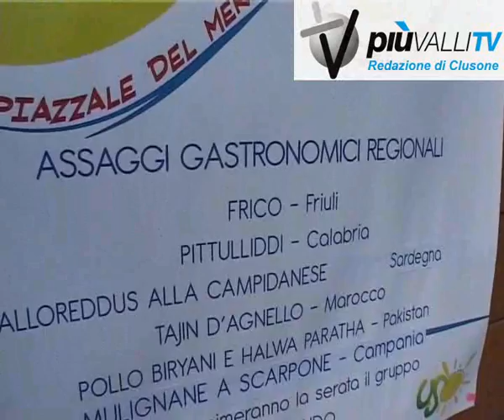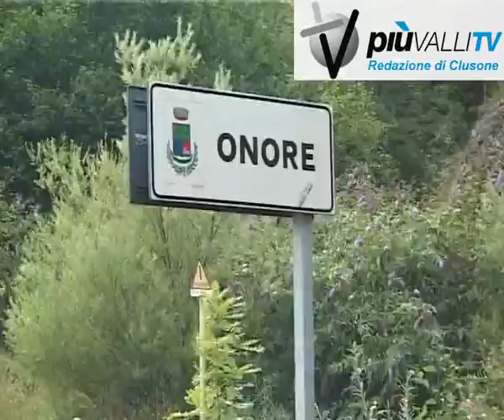serv a onore si parte dall'altro per conoscersi serata gastronomica